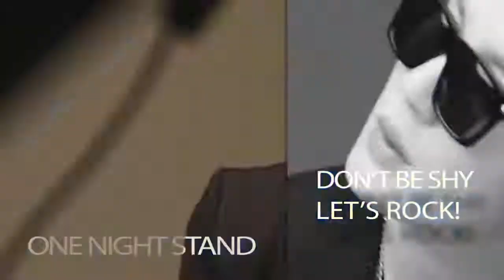XIA Junsu Ninehalf eyewear shooting photo making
cr: Ninehalf eyewear Facebook